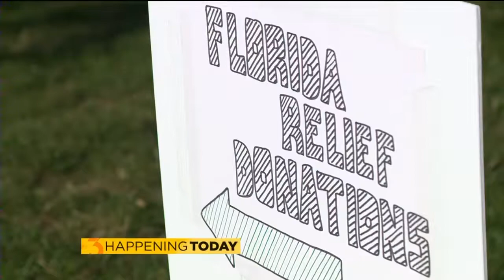Madison church leaders lead effort to help Hurricane Irma victims WISC